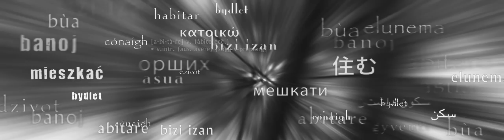Abitare la città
Multivisione di apertura del congresso ACER 2007 ispirata alle "città invisibili" di Calvino, realizzata per l'agenzia ATON. Le origini di una città si perdono lontano ed arrivano alle prime necessità dell'uomo di stare insieme, di costituire una rete. La città ideale che la si consideri centrata sulla cultura o sull'industria, sulla religione o sulla natura è oggi diventata l'espressione di quel "soffio urbano" di cui parlava Calvino che rappresenta la discriminante della qualità della vita dei cittadini.